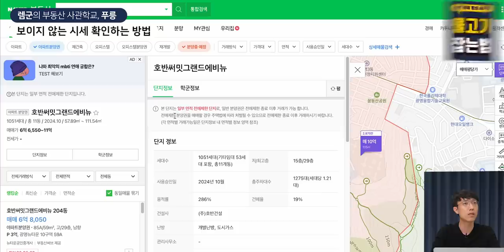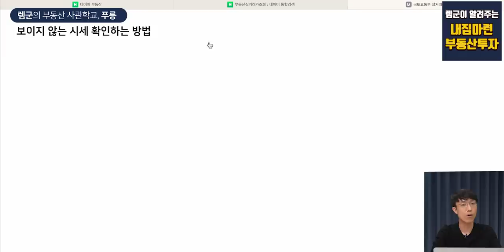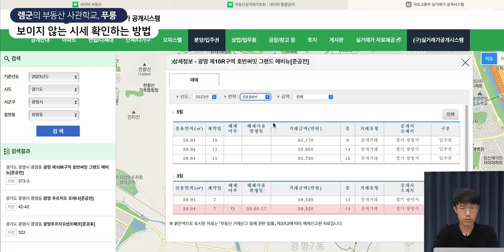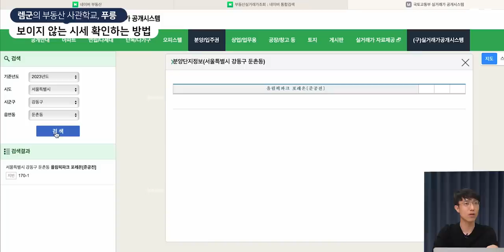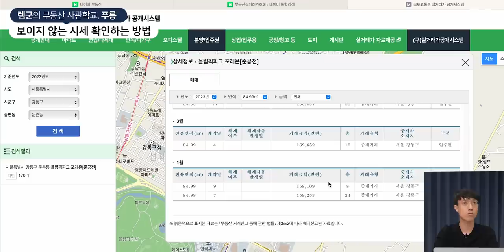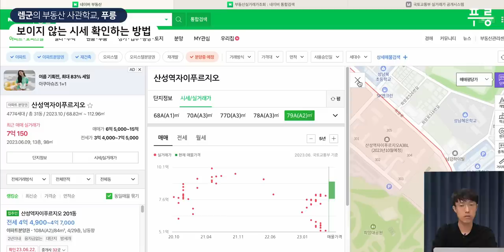눈에 보이지 않는 부동산 시세를 파악하는 방법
☞ 렘군 패밀리와 함께 부동산 공부하려면?